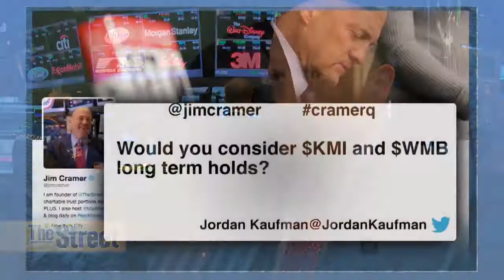Jim Cramer Answers Viewer’s Twitter Questions From the NYSE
Jim Cramer answers viewers' Twitter questions from the floor of the New York Stock Exchange. Cramer answers his first question on the IT consulting company, Cognizant (CTSH). Cognizant beat earnings and revenue estimates in its last earnings report but Cramer thinks that the stock is ‘played out.’ The problem Cramer has with Cognizant, which continues to beat estimates again and again, is that ‘eventually expectations catch up.’ Looking to retail stocks, Cramer says that ‘if you like J.C. Penney (JCP), go buy Macy's (M), go buy Target (TGT); they’re all going to move.’ Action Alerts PLUS, Cramer’s charitable portfolio, owns Target. Cramer admits that ‘the stock has been terrible of late,’ but thinks that ‘Target is going to have an okay season.’ ‘More importantly Brian Cornell is turning the company around,’ Cramer said. ‘If you look at a snapshot month to month or even one quarter, you are making a mistake. Target is back. It is going to be really good.’ Cramer answered a question on Priceline (PCLN). ‘I’ve liked Priceline for a long time’ he said, adding that that ‘European bookings and travel is very strong.’ Cramer also said that Kayak (KYAK) is also ‘very strong’ and that Kayak matters a great deal for the group, a group which Cramer says is ‘on fire.’ Cramer ends by saying that he thinks Expedia (EXPE) and Priceline are great and that he thinks Priceline ‘can go a lot higher.’ If you have a stock question, tweet it @jimcramer using